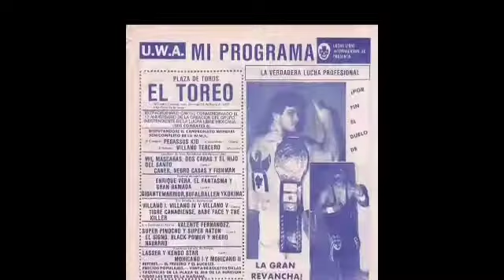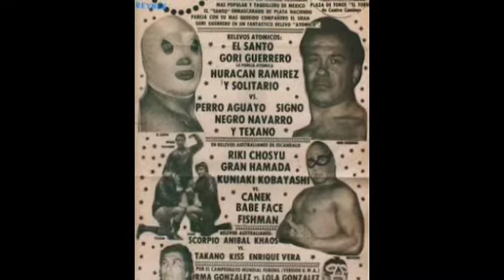😈 Toreo de Cuatro Caminos: ¡El SECRETO Oscuro Detrás de la Lucha! (NO lo Creerás)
Una breve narración de lo que fue uno de los monumentos más importantes he imponentes de la lucha libre profesional Mexicana.
EL TOREO DE 4 CAMINOS
También puedes seguirme en Instagram como: @valeckcuervo